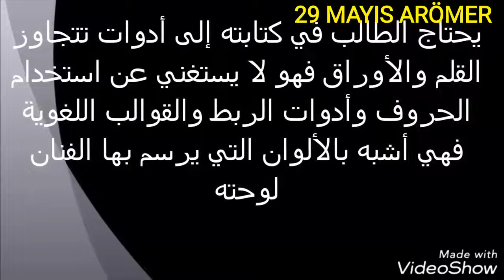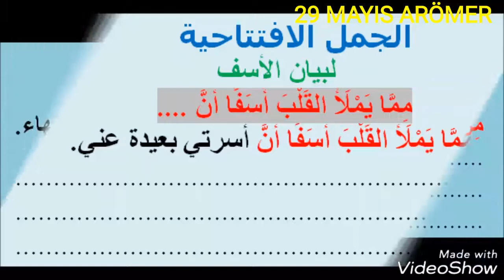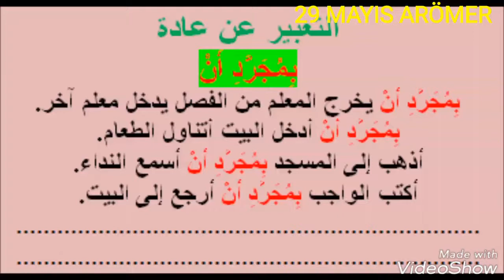ARÖMER Arapça Kalıplar ve Bağlaçlar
29 MAYIS ARÖMER